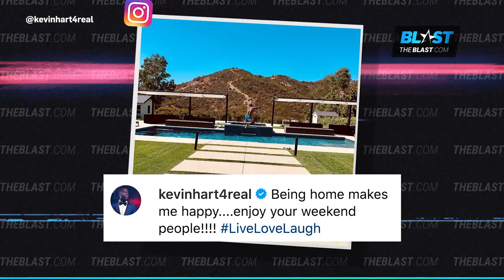Kevin Hart Car Wreck: See the Brutal Aftermath of Crash Site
Kevin Hart is resting comfortably in the hospital following back surgery, and a view of the crash site during the daytime shows just how serious the accident was.

The Blast obtained photos, taken Monday from the crash scene, where you can clearly see the car veered straight off the road and into a ditch.